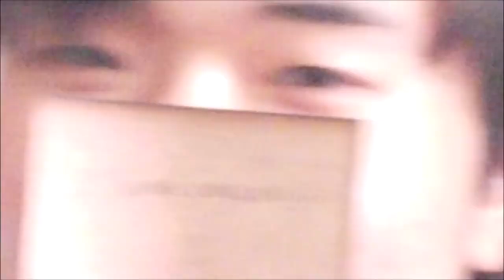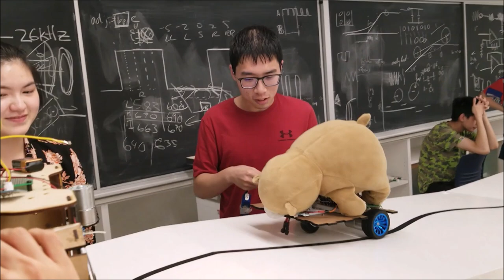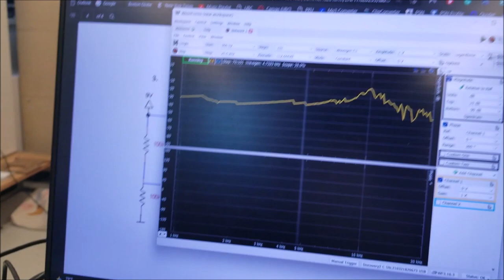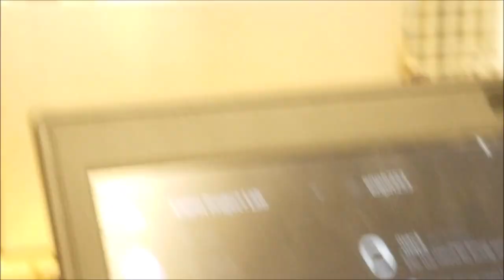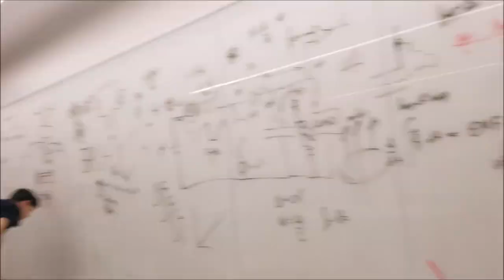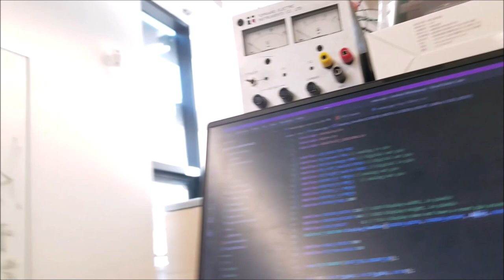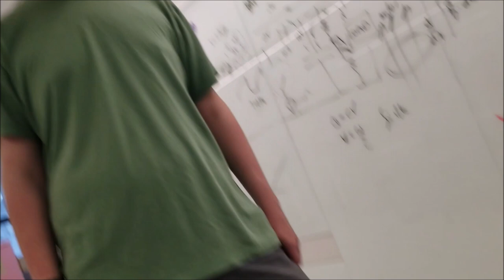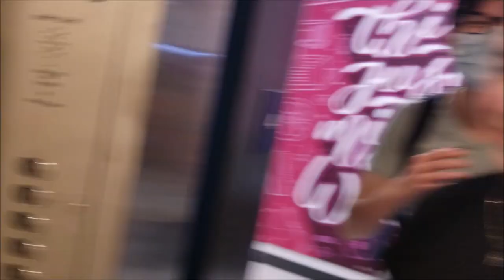bing chilling - a robot summer vlogumentary (full version)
by far, my largest vlog up to date. watch the entire journey or skip around for a specific day!
(note: occasional shaky cam and loud background noise, recommended to wear headphones!)

*ABOUT TEAM #7*
Name: zenith bing chilling (feat. donny the robot)
Members: Harry Hu, Jesslyn Devina, Yicheng Han, and Josh Lim
Timeline Recorded: July 7 to August 12

*TIMESTAMP GUIDE*
0:32 july 7th - laser cutting
3:54 july 8th - hbridge w/ motors
21:14 july 12th - movie night
22:27 july 13th - pid/tape following
43:10 july 14th - more pid/tape following + rotary encoder
50:40 july 15th - more laser cutting
51:14 july 18th - bevel gear, sonar sensor, building fake ramp
56:50 july 19th - building claw w/ rack and pinion on lazy susan
1:02:55 july 20th - more claw, rack and pinion knocking fake ramp
1:11:37 july 21st - IR filter, maple the dog, laser cutting
1:17:34 july 22nd - more IR filter + finalizing chassis
1:18:44 july 23rd - bonus shopping vlog
1:26:00 july 25th - claw + testing treasure pickup
1:36:36 july 27th - IR filter/peak detection
1:37:43 july 28th - treasure box, more maple, tape following
1:47:07 july 29th - time trials
1:50:00 august 2nd - andre & maple, replacing blue pill, claw
1:51:44 august 3rd - laser cutting, 3D printing, maple
1:52:47 august 4th - treasure box, building 4-bar linkage
1:55:34 august 5th - treasure detection with claw and sonar + hall effect sensor
1:58:32 august 6th - 2 IR filters, bomb detection on claw with hall effect sensor, treasure box hook
2:10:27 august 7th - tape following, IR filter w/ multiplexer, treasure box hook
2:19:24 august 8th - wheel steering, suspension bridge/edge detection pid, 4-bar linkage, caster
2:45:17 august 9th - complete IR filter, 4-bar linkage, andre again, integration
3:35:07 august 10th - final integration (dawn of the final day)
4:29:33 august 11th - all-nighter testing + robot competition
4:38:02 august 12th - awards ceremony + ending

additional highlights:
0:02 intro
13:39 harry steps on an optocoupler
18:44 robot first moving on the obstacle course
25:21 sus
27:47 timelapse (tape following)
39:40 thumbnail shot
41:03 maple's first appearance!
43:23 first successful tape following run
52:01 exclusive hennings building cameo
54:38 harry tries down low chicken for the first time
57:02 first look at the claw moving
1:00:43 caster and chassis
1:02:55 harry eats ice cream
1:12:55 maple with a basketball
1:13:40 harry almost kills yicheng with a basketball
1:14:03 jesslyn draws on the lasercut waitlist
1:15:10 bernhard help
1:17:45 first sign of 10khz detection on IR
1:26:21 first example of claw picking treasures up
1:30:30 IR filter circuit completed
1:37:50 ur mom
1:38:36 first iteration of robot build
1:40:16 more maple
1:42:27 harry evaluates yicheng's laptop
1:44:21 time trials begin
1:48:45 intense josh zoom-in
1:49:59 andre speech and maple
1:51:00 more claw action
1:52:10 harry holding maple hostage
1:54:25 yicheng makes a nuclear weapon joke
1:57:15 hall effect sensor on claw
2:06:53 claw dummy run on obstacle course
2:10:49 tape following update
2:12:00 jesslyn hears a song
2:13:29 IR filter complete, added multiplexer
2:14:32 treasure box hook moment
2:15:25 failed h-bridge abuse
2:17:16 treasure idol prototypes detected
2:18:30 rudy conversation
2:25:44 first time testing 4-bar linkage
2:26:30 suspension bridge edge detection works first try
2:35:25 timelapse (new tennis ball caster)
2:38:31 harry the model
2:39:02 retrospective on the incomplete robot design
2:40:07 eric gets slighted
2:40:48 adding the new caster on the robot
2:44:32 alice conversation
2:47:30 timelapse (treasure box and 4-bar linkage)
2:48:30 another andre speech
2:55:03 timelapse (4-bar linkage)
2:59:09 timelapse (4-bar linkage again)
2:59:40 dylan help
3:03:21 timelapse (4-bar linkage yet again)
3:11:25 jesslyn blows up a voltage regulator - EXPLOSION
3:17:15 timelapse (wiring and crimping)
3:23:25 josh shows off another h-bridge and eric gets interviewed
3:26:30 gio gets interviewed too
3:32:01 timelapse (more wiring and cleaning up)
3:32:38 yicheng drops solder tip
3:35:54 timelapse (building)
3:37:07 harry kills the stepper motor - EXPLOSION
3:41:00 timelapse (troubleshooting)
3:42:22 eric talks about his dead fish
3:43:18 timelapse (more troubleshooting)
3:47:26 we try turning power on again
3:50:39 josh gets roasted
3:59:33 timelapse (final integration)
4:02:03 dylan sees our mess
4:11:52 give the best josh impressions
4:16:52 final robot can move!!
4:22:00 joey out for violence
4:27:15 eric and the chinese state media
4:30:25 first time testing
4:36:26 successful run of 1st treasure
4:46:43 summary
4:48:09 outro

*SONG TRACKLIST*
[ill add this later, I want to sleep lmao]

"nightmare slain"🌙
-J